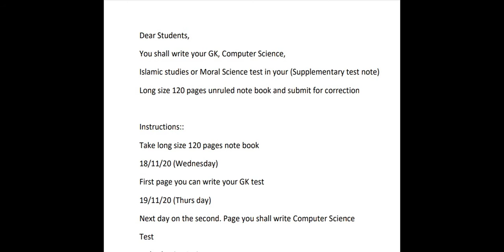Test note allotment for supplementary exam